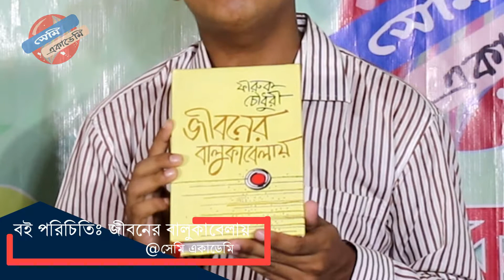বই পরিচিতিঃ জীবনের বালুকাবেলায়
জীবনের বালুকাবেলায় - ফারুক চৌধুরী ফারুক চৌধুরী তাঁর বই শুরু করেছেন খুবই সাবধানে। জীবনের বালুকাবেলায় বইটি তিনি শুরুই করেছেন উৎসাহী পাঠকের অত্যধিক প্রত্যাশার গায়ে পানি ঢেলে দিয়ে। পাঠককে সতর্ক করে দিয়ে তিনি বলেছেন : প্রথাগত অর্থে এই বই কোনো আত্মজীবনী নয়। আমার মতো একজন সাধারণ জীবনযাপনকারীর পক্ষে তা লেখা ধৃষ্টতাই হবে। আকাশে আমার উড্ডয়নের কোনো ইতিহাস রচনার ক্ষমতা থেকে আমি বঞ্চিত রয়ে গেছি। এই বইয়ে আমার জীবনকে কেন্দ্র করে আমার অনুভূতি আর অভিজ্ঞতার পরতে পরতে কতগুলো বৃত্ত রচনার প্রয়াস নিয়েছি। তা-ও সব সময় আমার জীবনের চলার পথের ক্রমান্বয়তায় যে করেছি, তা নয়। আমি তা করেছি জীবনের বালুকাবেলায়, ইতস্তত বিচরণ করে গল্প বলার অবাধ স্বাধীনতায়। কোনো পরিসরে বিস্তৃত হলে যে স্মৃতিকথার আত্মজীবনীতে উত্তরণ ঘটে, সে বড় জটিল ও সূক্ষ্ম বিতর্ক। আত্মজীবনী বিচিত্র। গাব্রিয়েল গার্সিয়া মার্কেজের আত্মজীবনী বিপুল, কমলা দাসের চটি। জাঁ জাক রুশোর আত্মজীবনী নিজের সম্পর্কে নেতির প্রচারে উন্মুখ, পাবলো নেরুদার অকপট, সুনীল গঙ্গোপাধ্যায়েরটি সতর্ক ও আংশিক উন্মোচিত। রবীন্দ্রনাথ ঠাকুরের আত্মজীবনীতে নির্জলা ঘটনাবস্ত্তর পরিমাণ অতি-সামান্য, তা যেন অন্তর্লোকের দীপ্তিময় উন্মেষের এক বস্ত্তভারহীন বিবরণ। আত্মজীবনীর এই বিচিত্র প্রকারের মধ্যে জীবনের বালুকাবেলায়ও নিজের মতো একটি পথ করে নিয়েছে। বরং লেখক যা দাবি করেছেন, তার সবটা আক্ষরিক অর্থে যথার্থও নয়। ইতিহাস-কাঁপানো যে বিপুল ঘটনাবর্ত ও ব্যক্তিত্বরাশির মধ্য দিয়ে ফারুক চৌধুরীর জীবন প্রবাহিত হয়েছে, সেটি তাঁকে আর নিছক ‘একজন সাধারণ জীবনযাপনকারী’ হয়ে থাকতে দেয়নি। তাঁর এ-রচনাও নিছক ‘ইতস্তত বিচরণে’র গল্পমাত্র নয়; সময়ের অনুক্রমে, পর্বে পর্বে, যথেষ্ট পরিমাণে ‘জীবনের চলার পথের ক্রমান্বয়তায়’ই এটি সাজানো। তারপরও লেখকের এই সতর্কতার কারণ কী? আত্মজীবনীর ভরকেন্দ্র একজন ব্যক্তির মন। সেখানে একটি কালখন্ড, সামাজিক পরিসর ও আরো অসংখ্য ব্যক্তির উপস্থিতি থাকে বটে - সেটি থাকতে বাধ্য, কারণ সমাজের বাইরে ব্যক্তি নেই এবং অন্যদের জীবনের সাপেক্ষেই একজন ব্যক্তির জীবন আকার পায়; কিন্তু আত্মজীবনীতে তাদের বিচ্ছুরণ ঘটে একজন ব্যক্তির মনের প্রিজমের মধ্য দিয়েই। এতে ব্যক্তিচৈতন্যের নিরিখই মুখ্য। ইতিহাসে আমরা পাই একটি সময়ের সামান্য বর্ণনা, অসংখ্য মানুষের বিচিত্র টানাপড়েনে রচিত সেই সময়ের নিরঞ্জন উদ্ভাস। আত্মজীবনীতে ব্যক্তির মন সে-সময়টিকে রাঙিয়ে দেয়। ঘটনার তলায় চাপাপড়া মানুষের অন্তরের মূল্য সেখানে প্রধান। বিশ শতকের দ্বিতীয়ার্ধে এ-উপমহাদেশের বিভিন্ন প্রান্তের মানুষ বিচিত্র উপায়ে তাদের রাজনৈতিক আকাঙ্ক্ষা রূপ দিতে চেয়েছে। তার ফল হিসেবে এ-উপমহাদেশে কখনো রক্তগঙ্গা বয়ে গেছে, কখনো অপরিসীম আশা সঞ্চারিত হয়েছে। তিন দশকেরও কম সময়ের মধ্যে এর মানচিত্র বদলেছে দুবার। ক্রমশ নিবিড় হয়ে আসা আত্মস্বার্থে উন্মুখ নানা দেশও উপমহাদেশের এই রাজনৈতিক ব্যাপারে জড়িয়ে পড়েছে নানাভাবে। পেশার সূত্রে ফারুক চৌধুরী উত্থান-পতনময় এ-ইতিহাসের বিচিত্র ঘটনার সাক্ষী হয়ে আছেন। সেসব ঘটনার ঘনঘটা, প্রভাব ও ভার এতই বেশি যে, সেগুলোই হয়ে উঠেছে তাঁর এ-বইয়ের কেন্দ্রভূমি। একটু এগিয়ে বরং এ-কথা বলা যায় যে, সেসব ঘটনার যে-অংশবিশেষ ফারুক চৌধুরীর ব্যক্তিগত অভিজ্ঞতায় ধরা পড়েছে, তা এ-বইটির মূল আকর্ষণ। নিজের এ অনন্য অভিজ্ঞতার কথা লেখক নিজেও বিলক্ষণ জানেন। এ-বইটিতে তিনি তাই সেসব ঘটনাকে ছাপিয়ে যাওয়ারও চেষ্টা করেন। বইয়ে নিজের জীবনটিকে তিনি সাজিয়েছেন সেসব ‘অভিজ্ঞতার পরতে পরতে কতগুলো বৃত্ত রচনার’ পরিকল্পনা নিয়েই। জীবনের বালুকাবেলায় বইটির প্রথম কিছু অধ্যায়ে ফারুক চৌধুরী দ্রুত তাঁর শৈশব-কৈশোর-তরুণ বয়সের জীবনপর্বগুলো পার করে এসেছেন। আসাম, শিলং, সিলেট ও ঢাকায় ছড়ানো সে-জীবনের বর্ণনা অনুপম ও অসামান্য। এক নিস্তরঙ্গ সমাজপটে আত্মীয়-পরিজন, বন্ধু ও শিক্ষক-পরিবেষ্টিত এক জীবন। রাজনৈতিক বিভঙ্গে ভেঙে যাচ্ছে সে-স্থিরতা। বাবার চাকরিসূত্রে বা নতুন দেশ বরণ করে নেওয়ার সূত্রে লেখক সপরিবারে ছুটছেন এক স্থান থেকে অন্যত্র। কিশোর লেখকের কাছে এর সবটাই আনন্দময় উত্তেজনার, নতুনের সঙ্গে পরিচয়ের। লেখকের দৃষ্টি এখানে ইতিহাসে নয়, একান্তে। ইতিহাসের খাত বেয়ে অবিভক্ত পূর্ব ভারত থেকে সদ্যোজাত পূর্ব পাকিস্তানে এক পরিবারের যাত্রার অস্ফুট ছবি এখানে ফুটে উঠেছে ইশারাভরা কোমল ও স্নিগ্ধ ভাষায়। রাজনীতির মহাতরঙ্গ কীভাবে ব্যক্তিমানুষের তটে আছড়ে পড়ে প্রবল বা প্রচ্ছন্নভাবে তার জীবনধারার ছক পালটে দেয়, বাংলার পটে এ তার এক অনন্য চিত্র। ছোট ছোট দুটো অধ্যায়ে দ্রুত অাঁচড়ে কিন্তু পরম মমতায় মা ও বাবার চেহারার একটি আভাস ফারুক চৌধুরী রচনা করেছেন। বেশ আন্দাজ করা যায়, চাকরিসূত্রে বাবার স্থানান্তরণ যেমন লেখকের শৈশব-কৈশোর জীবনকে আন্দোলিত করেছে, তেমনি তাঁর রসবোধ ও পাঠরুচি লেখককে প্রভাবিত করেছে ভেতর থেকে। বস্ত্তত প্রথাগত অর্থে লেখক না হলেও ফারুক চৌধুরীর ভাষাব্যবহার, বর্ণনার কুশলতা এবং কোনো ঘটনার বর্ণনায় পাঠকের কৌতূহল জাগিয়ে রাখার ক্ষমতা অতুলনীয়।